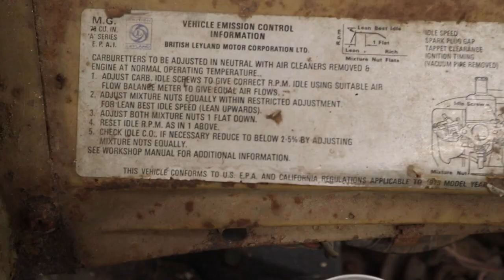ABANDONED! Will it start? 1976 MG Midget! Will it run after being left to rot for over 10 years?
Visit us!

Send us your snail mail!
My Legacy Garage
Centreville, MD 21617

My go to power tools in the shop!

Our Gear:
Cannon EOS M50
Tripod
Extra batteries:
Ring Light
Microphone
External PC Microphone

Today we take a trip over to the United Kingdom, in the shadow of Big Ben, and tear into a 1976 MG Midget that's been parked for 10 years or more. It's been sitting outside, covered by some rags of tarps and forgotten for years. We drag it out, look it over and dive into trying to get it started. Will it start? Is it junk? Tune in and find out!

Check out these other fine channels whom have a multitude of content for your eyes!